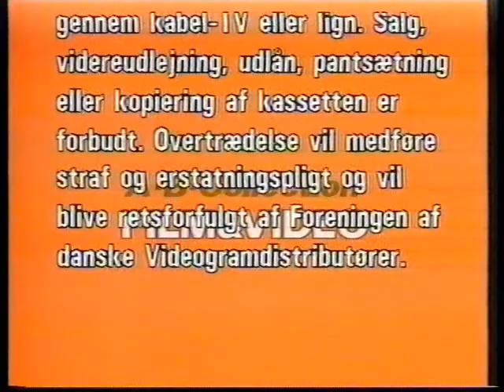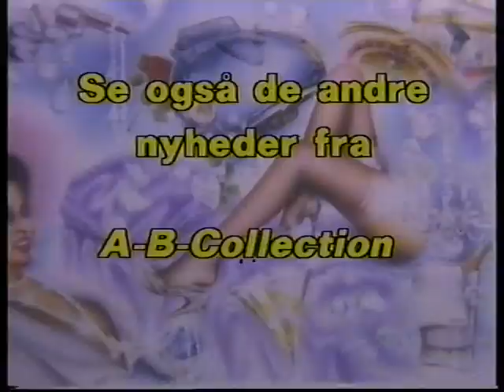80'er VHS intro #5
Denne seje og farverige 80'er intro er fra før filmen: Out and Run.